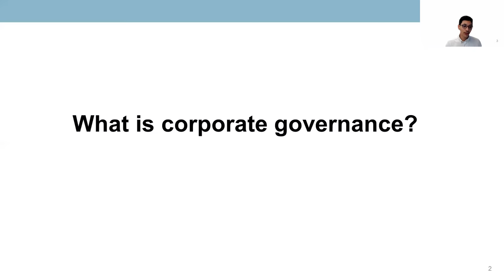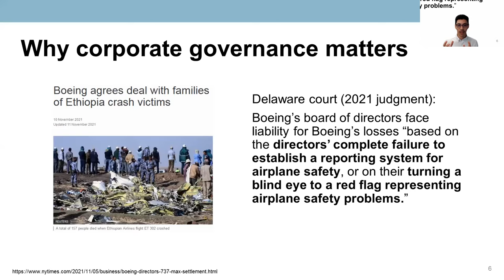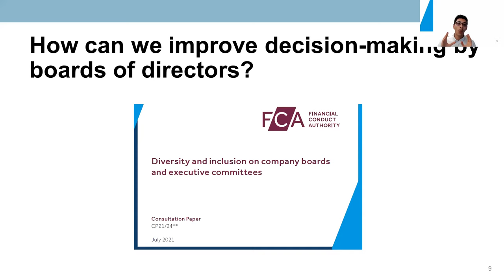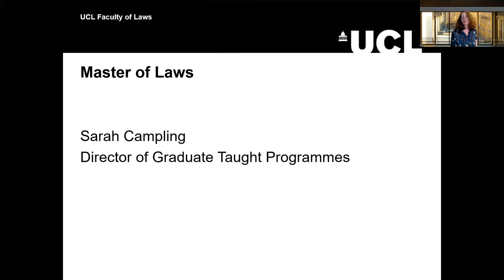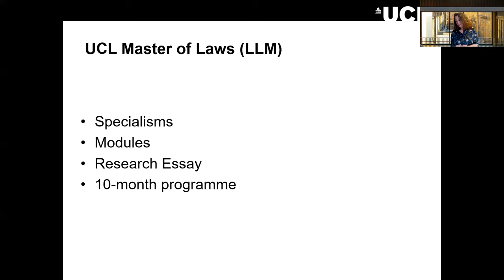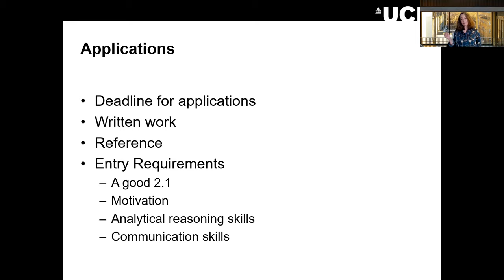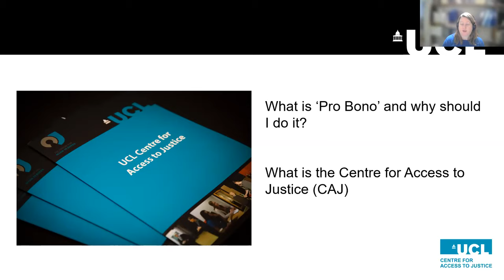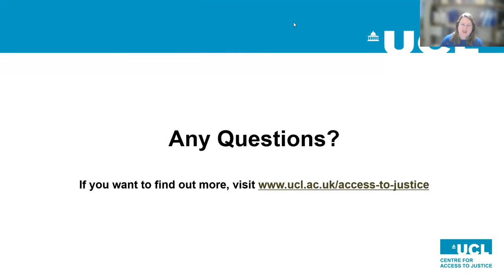UCL Laws LLM (Master of Laws) Online Open Day - 8 December 2021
Watch a recording of the UCL Laws LLM Online Open Day on 8 December 2021. Skip to:

0:00 Introduction
4:00 Sample lecture on 'Corporate Governance' by Dr Jonathan Chan
18:55 Studying the Master of Laws by Sarah Campling
31:11 Pro bono opportunities at the UCL Centre for Access to Justice by Rachel Knowles
38:12 Question and Answer session with all speakers

 Speakers included:
- UCL Laws LLM Admissions team
- Sarah Campling, Director of Postgraduate Taught Programmes
- Rachel Knowles, UCL Centre for Access to Justice
- Dr Jonathan Chan, Lecturer in Law
- Prof Steven Vaughan, Professor of Law and Professional Ethics
- Pere Amazige, current LLM student & Graduate Law Society committee member

Find out more about your options on the 10-month LLM programme at UCL Laws